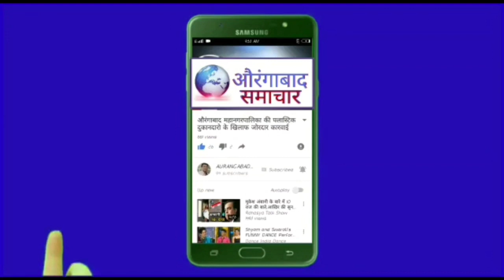AIMIM प्रदेश कार्य अध्यक्ष डाँ.गफ्फार कादरी का फरमान ! कार्यकर्ता तैयार रहे "मणिपुर मामला"